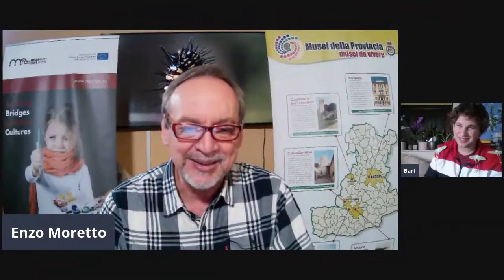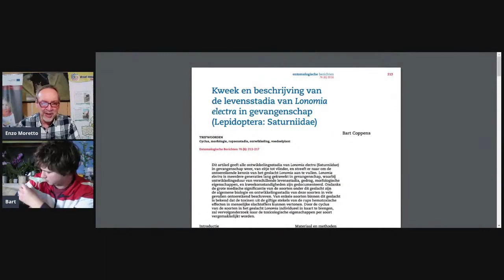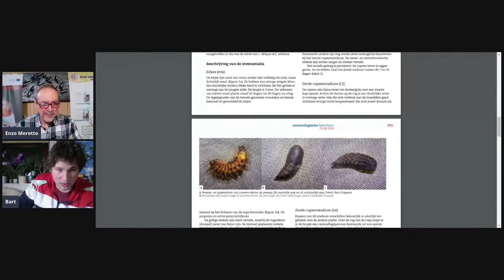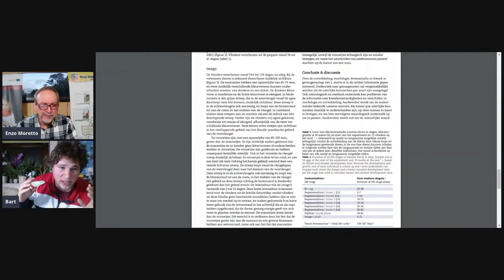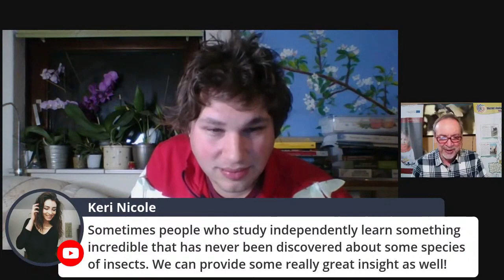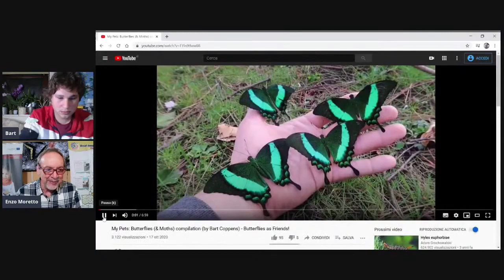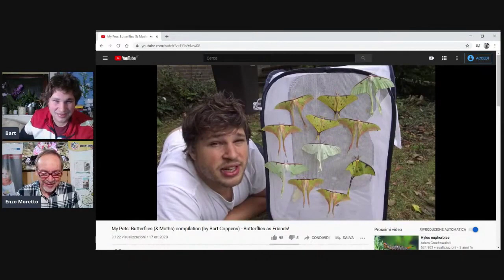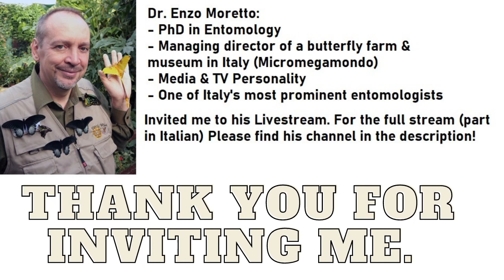Science Livestream: Bart Coppens & Enzo Moretto; Italian entomologist & Director "Micromegamondo"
LIST NUMBER 1: (Dutch Amazon)